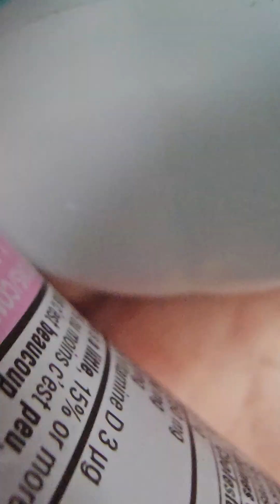BFB S2 : 2b: hide and seek